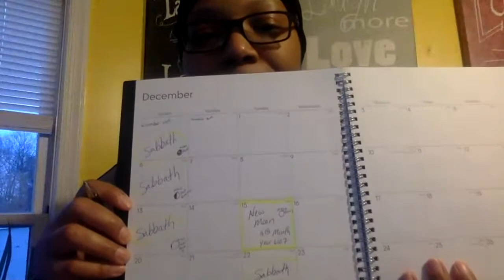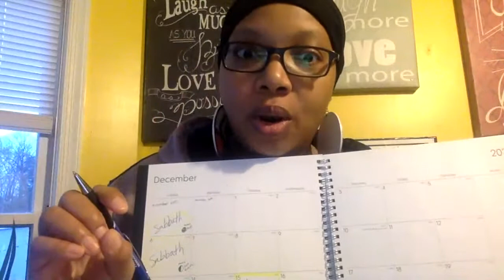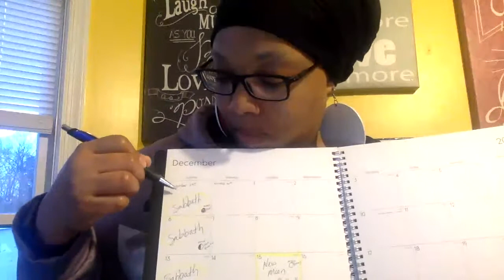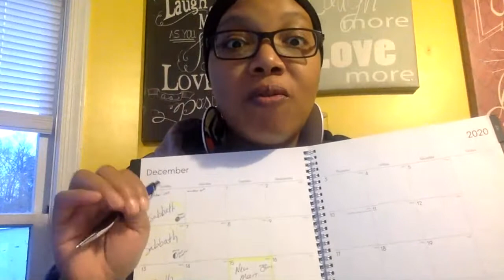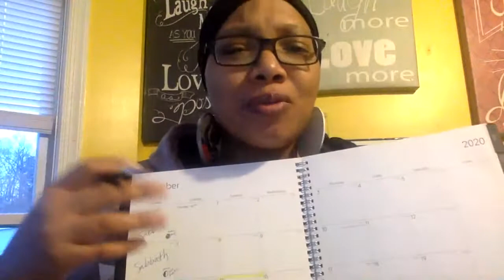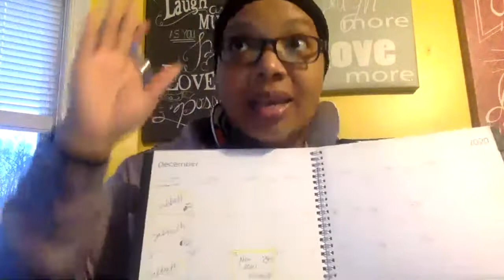We don’t ☠️ die, we multiply! 👦🏽👩🏽 (True Sabbaths are Moon Quarters) January 6, 2021 Day 43 Year 3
We don’t ☠️ die, we multiply! 👦🏽👩🏽 (True Sabbaths are on Moon Quarters)

January 6, 2021 Day 43 Year 3

“The Legends of the Jews” (Louis Ginzberg)
Volume 2, pages 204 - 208

🛌 How to recognize true Sabbath days based on the Moon's 🌑🌓🌕🌗🌑 quarters: (1st 13 minutes of today’s video) 🛌

Exodus chapters 1, 2, 3

Corresponding Chapters in "The Book of Jasher" for Exodus (for full expansion of story)
👉🏽Jasher chapters 60 through 91